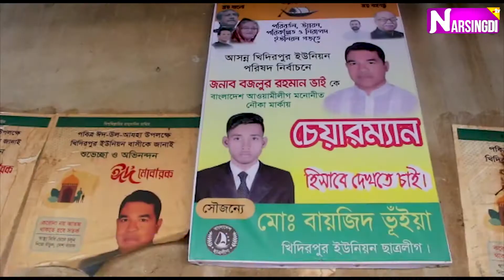মনোহরদীর খিদিরপুর ইউনিয়নের নৌকার মাঝি হয়ে সেবা করতে চান বজলুর রহমান